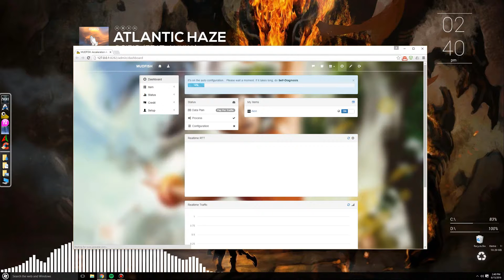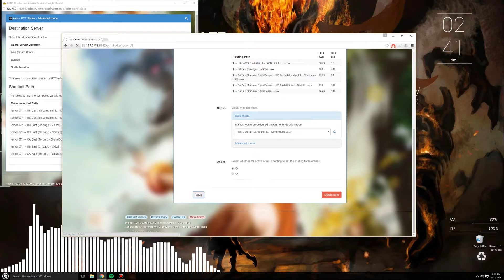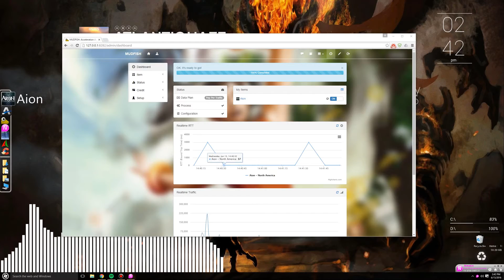Aion, Ping Reduction Demonstration with Mudfish and Nimakin 2.0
Just a short demonstration showing off the Mudfish interface, and how it works, then a realtime show of my ping using Mudfish + Nimakin 2.0. Mudfish is quite cheap, about a cent every 2 hours of playing aion. So far 6 cents used leveling a new character from scratch to 51. This was done on Siel (NA) using a new character I made recently.

Read my ping reducing guide to learn a few other ways to reduce your ping in games